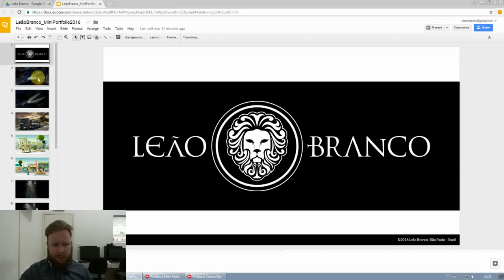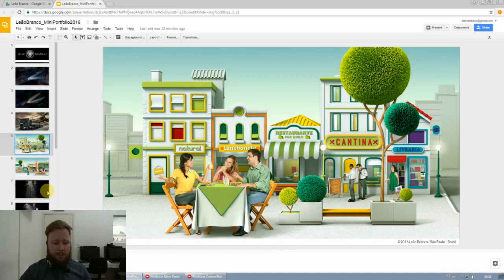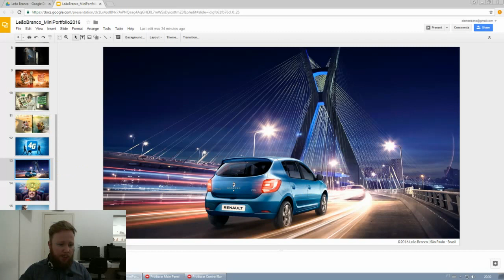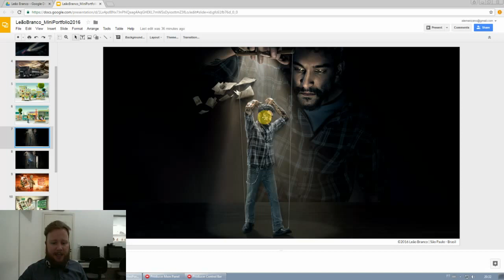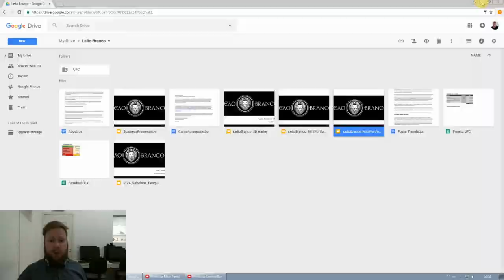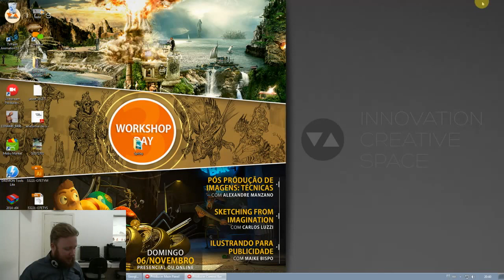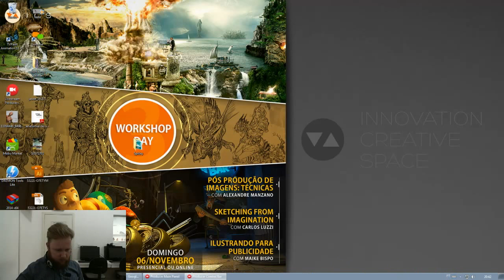AO VIVO | Pós Produção de Imagens: Técnicas - Com Alexandre Manzano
QUINTA 27/10/2016 - Alexandre Manzano fez um AO VIVO contando um pouco do que vai rolar no workshop de novembro de 2016 - "Pós Produção de Imagens: Técnicas!" :)